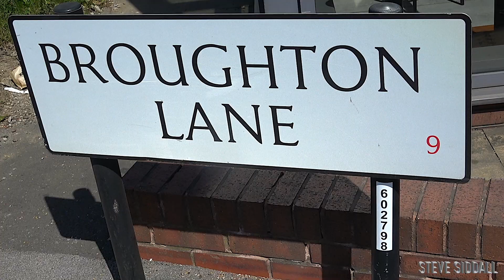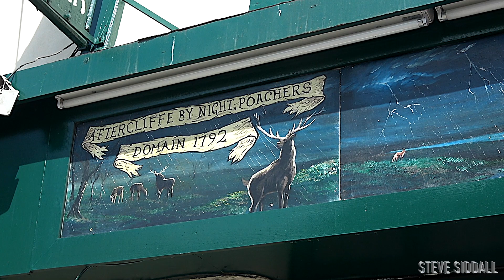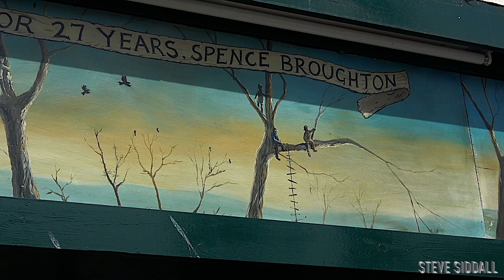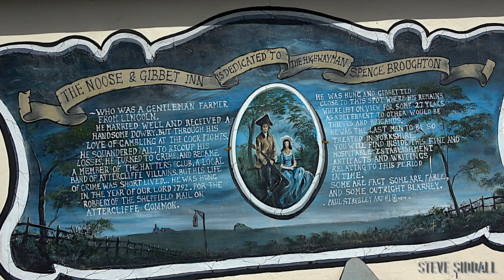Old Muir & The Highwayman